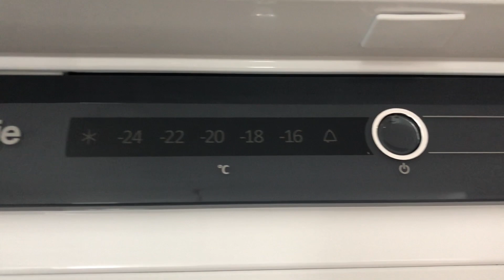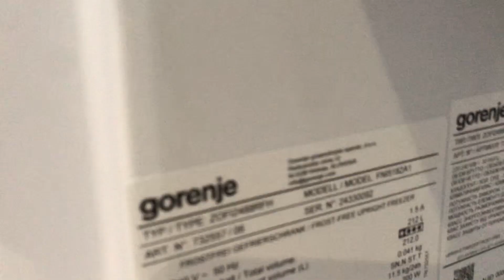Gorenje FNI5182A1 Freezer